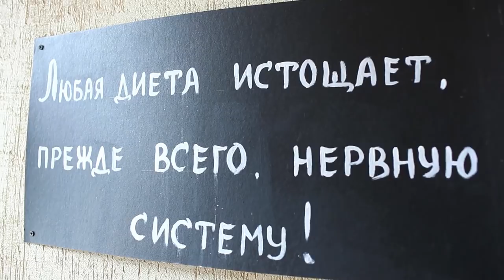FIFA in S-Petersburg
ЧМ 2018 по футболу в России.